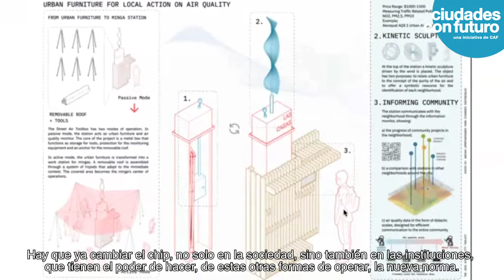Ana María Durán: la ciudad latinoamericana post Covid-19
Ana María Durán, arquitecta e investigadora, nos ofrece su visión de las ciudades latinoamericanas post Covid-19. Sus palabras forman parte del conversatorio virtual "Nuevas oportunidades para ciudades sostenibles".